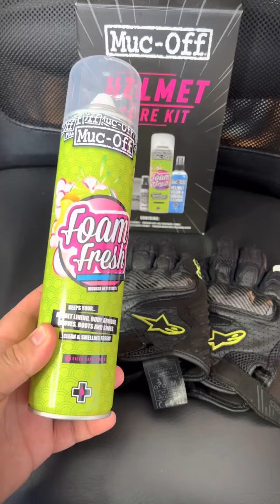Así limpio mis guantes de moto 🔥🏍️ / benellitrk502x 🔥 Mucoff 🔥